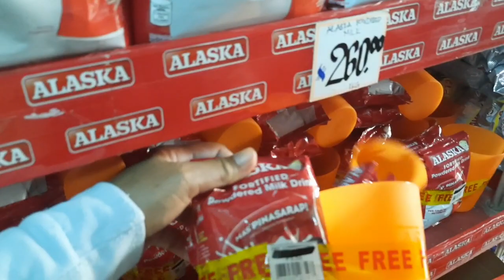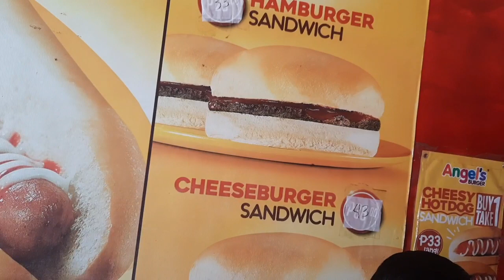BuhayFarmer's THANK YOU MA'AM LENE/MAGKASAMA KAMI NILA LEO SA BAYAN PARA MAG GROCERY...